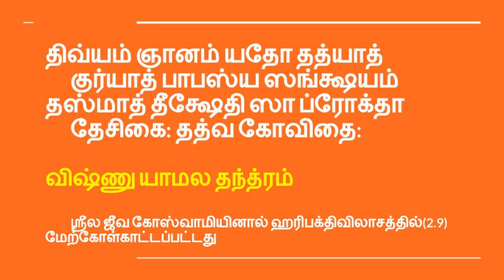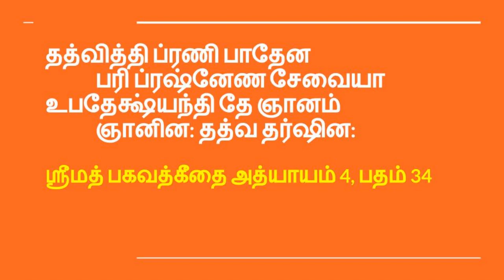தீக்ஷை பெறும் வழிமுறை | Process of recieving Dikshaa